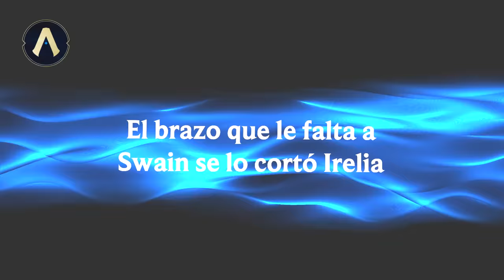Actualizando LoL 13.23: ¡Regresa el avance dividido! | League of Legends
La versión 13.23 llega con muchos cambios que buscan preparar el terreno para la llegada de la pretemporada. Entérate de todos los ajustes en la jugabilidad, y conoce los nuevos aspectos que estarán revoloteando en el mundo de las abejas de LoL. Además, infórmate de todos los detalles importantes de la Gran Final de Worlds 2023 y disfruta una divertida dinámica de comunidad. ¡Actualízate con Nuvia!

Salta al tema que más te interesa:

JUGABILIDAD
MEJORAS
00:40 Trundle y Riven
00:56 Vel'Koz y Janna

DEBILITACIONES
01:10 Azir y Briar
01:27 Jarvan y Naafiri
01:42 Ziggs

AJUSTES
01:58 K'Sante
02:18 Torretas

CONTENIDO NUEVO
02:45 Miel'Koz
03:00 Blitzzzzcrank
03:19 Rey Abejiar

COMUNIDAD
03:50 Dinámica con Mr. Graso

ESPORTS
06:37 Gran Final de Worlds 2023 con el Profe Andrés X